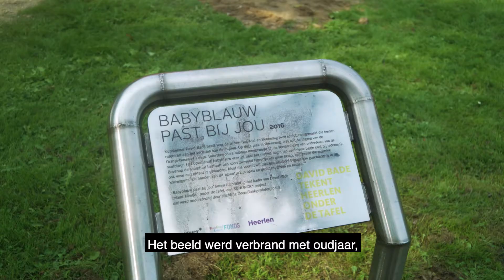David Bade onthulling 'nieuw' beeld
David Bade knapt samen met de buurtbewoners van de Heerlense wijk Rennemig het door vuurwerk verwoeste kunstwerk 'Babyblauw past bij jou op'. Een verslag van de onthulling, waar wethouder Jordy Clemens bij aanwezig was.